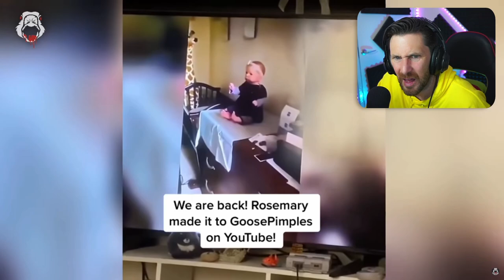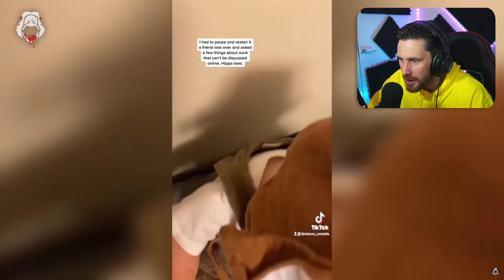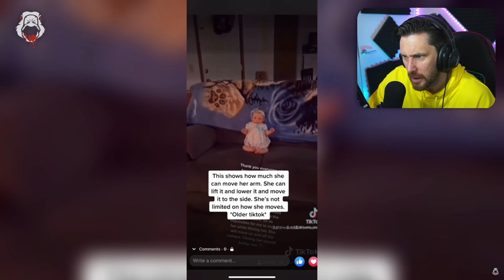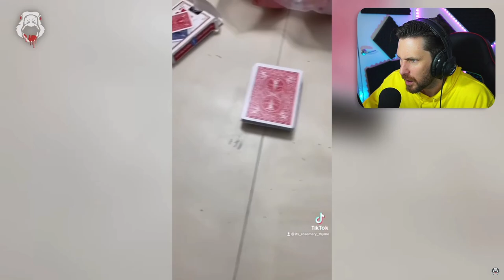WAIT UNTIL YOU SEE THESE FREAKY GHOST VIDEOS - GOOSE PIMPLES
Let's look at the scariest TikTok videos out there and believe me when I say that these are truly freaky deaky. Here is the channel link:

Caspersight
Newquay
England
TR7 9EG